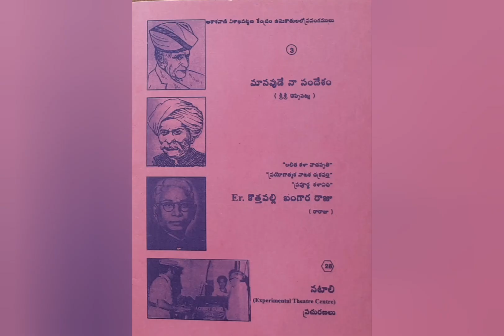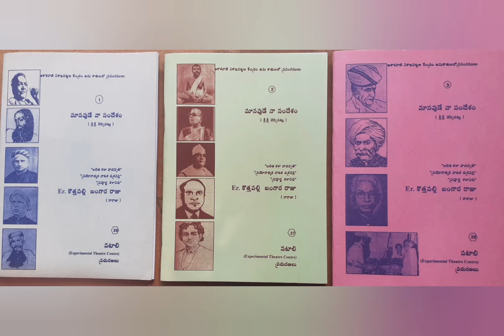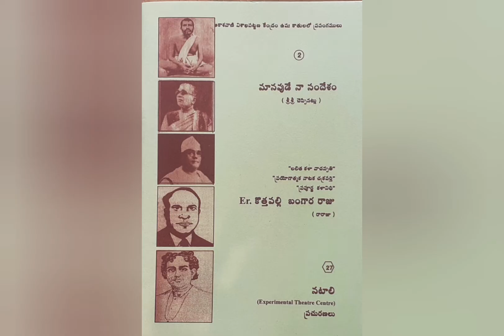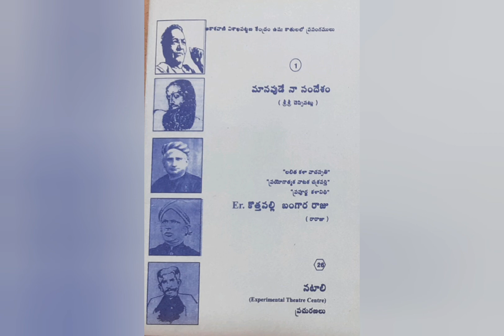UPPULURU SANJEEVA RAO (Life sketch)